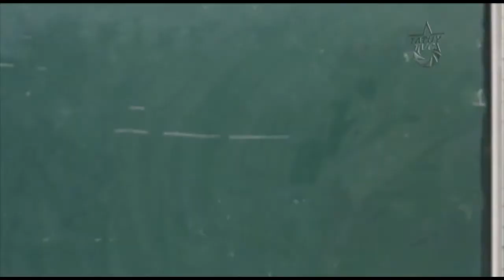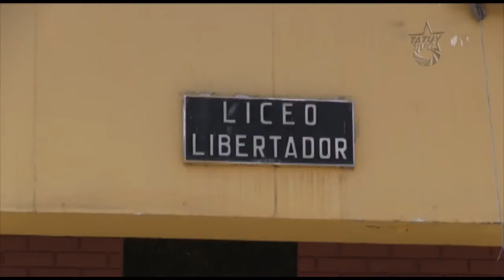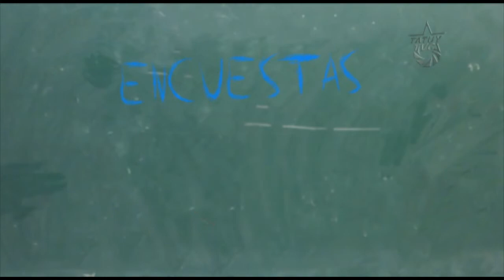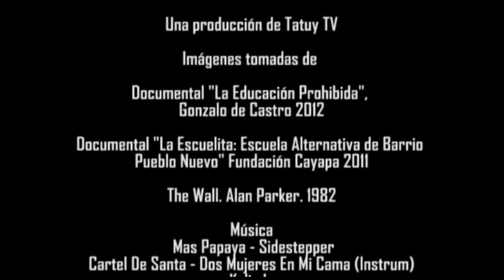Cero-Cinco-Ocho ¡Bingo Educativo!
La educación en Venezuela está sufriendo cambios, muestra de ello es la existencia de la resolución 058 promulgada en el año 2012 y la Consulta Nacional por la Calidad Educativa convocada este año para revisar y construir el nuevo modelo educativo. La resolución y ésta consulta han generado polémica en algunos sectores políticos de la sociedad.